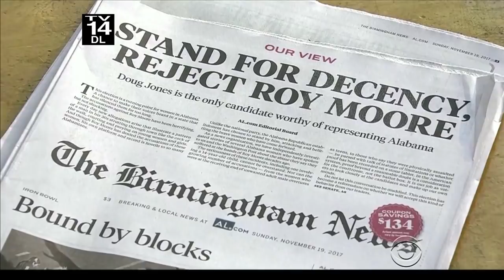The Anti-Roy Moore Headlines You Haven't Seen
With most of Alabama's major newspaper denouncing Roy Moore with front-page op-eds, you may have missed the less-circulated periodicals.